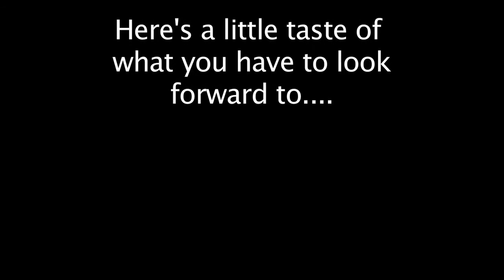Dull Moments - March Madness T-Shirt Givaway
Enter now for a chance to win a Dull Moments shirt! All you have to do is choose a team that is in this year's NCAA Men's Basketball Tournament and enter it in the comment selection below.

Teams that are already taken are as follows:
Indiana
North Florida
Ohio State
Michigan State
NC State
Wichita State
Wofford
Cincinnati
Albany
Valparaiso
Louisville
Kentucky
Wisconsin
Xavier
Gonzaga
Duke
St. John's
Butler
Villanova